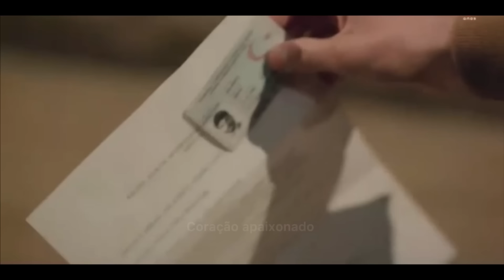A história de Miran e Reyyan (dublado)Parte 54+Comentários